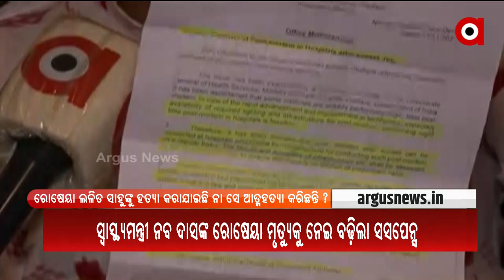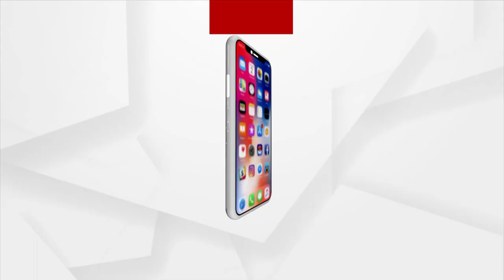Rok Thok | Is there a big conspiracy behind the death of Naba Das's Cook?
Is there a big conspiracy behind the death of Naba Das's Cook? asked Tankadhar Tripathy, BJP State Secretary.